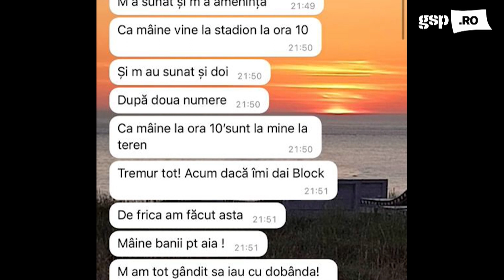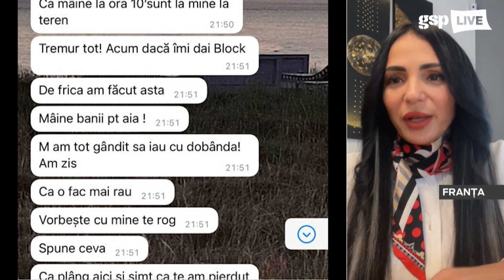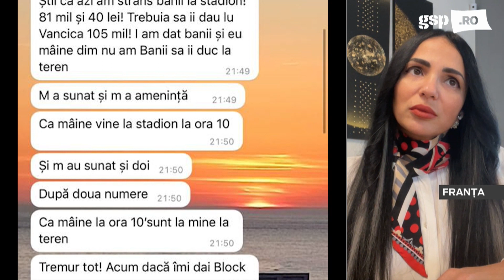Cosmin Achim a obținut bani de la iubită pentru a plăti datoriile la cămătari: „Plâng și tremur tot”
Daniela Tatara, fosta iubită a lui Cosmin Achim, a făcut dezvăluiri la GSP Live despre dependența de jocuri de noroc a fostului jucător de la Petrolul și FC Voluntari. Cei doi au fost împreună timp de 4 ani și s-au despărțit în septembrie 2022, din cauza dependenței fotbalistului. Cosmin Achim i-a trimis o poză plângând și mesaje prin care o ruga pe fosta iubită să nu se despartă de el.

gsp.ro,gazeta sporturilor,gsp live,cosmin achim,pariuri,mafia pariurilor,dezvaluiri,exclusiv,prietena cosmin achim,daniela tatara